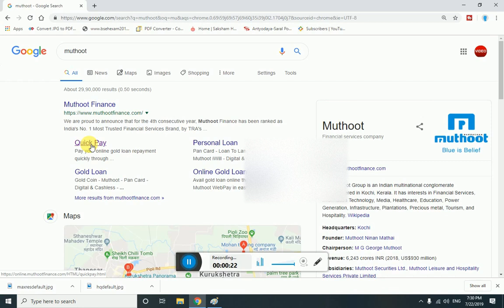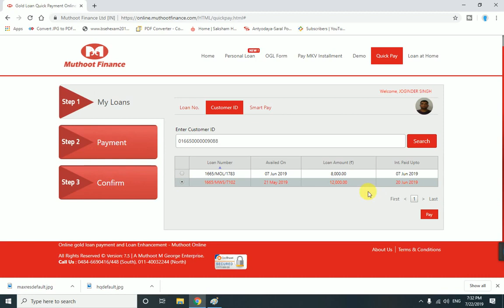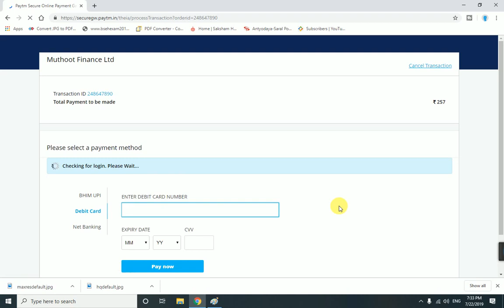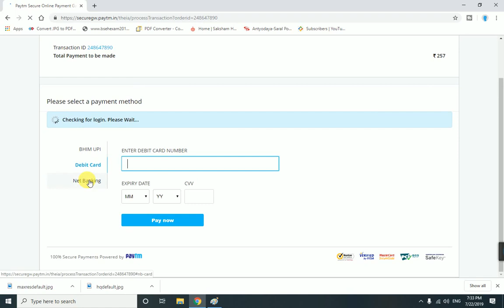Muthout Finance Interest ऑनलाइन कैसे भरे ? II Online Process II